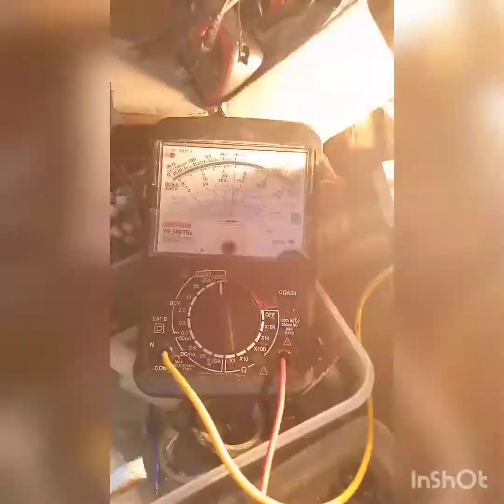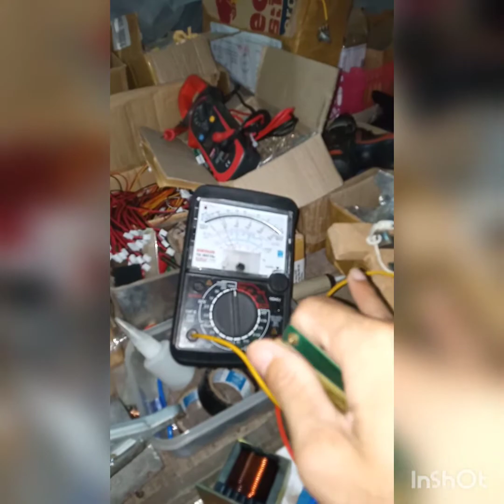Kích cá:24fet chuyên thả lạnh một vợt, ăn tất cả các loại cá